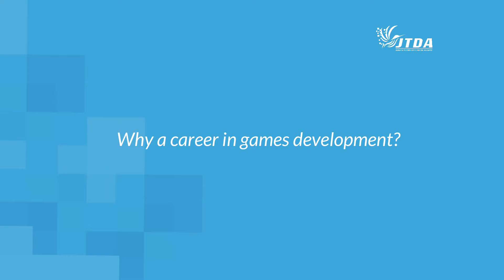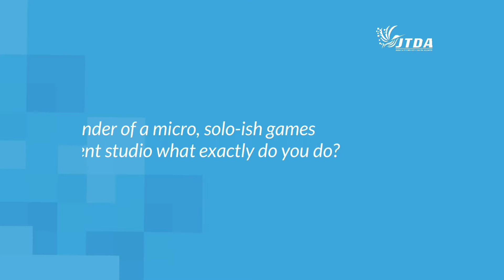Glen Henry | Youth Innovators In Tech | EP 9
Jamaican Game Development Studio owner Glen Henry shares the story behind his creation of SpriteWrench Studios, what motivated him to get started, and how represents Jamaica in the global gaming community.

Hear how this one-man studio is able to churn out games for both PC and mobile, used by people around the world while incorporating his personal experience into making games better.

Learn more about Glen and other phenomenal Jamaicans in Tech on the Jamaica Technology & Digital Alliance's social media channels - @thejtda